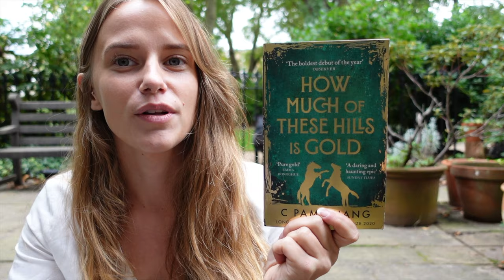Winners of the Asian / Pacific American Award for Literature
❗8:08 These stories are NOT set exclusively in the US I don't know what I'm talking about sorry!

🙋🏼‍♀️ Hiya! Today I'm discussing four books that were recognised by the Asian / Pacific American Awards. They were a nice change to the books I've been reading lately!

📖 The Atlas of Reds and Blues - Devi S. Laskar
       On Earth We're Briefly Gorgeous - Ocean Vuong
       How Much of These Hills is Gold - Pam C. Zhang
       How to Pronounce Knife - Souvankham Thammavongsa

❓ Have you read any of these titles?

     Outro art: My lovely sister

Chapters:
00:00 Intro
00:31 The Atlas of Reds and Blues
03:31 On Earth We're Briefly Gorgeous
05:28 How Much of These Hills is Gold
07:26 How to Pronounce Knife
09:00 Outro